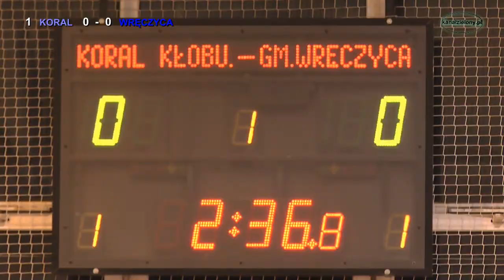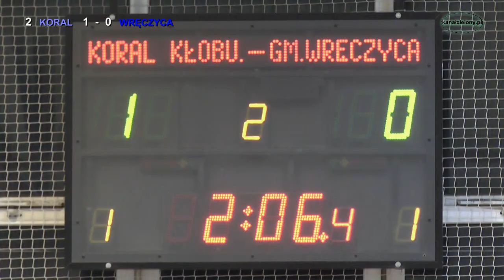2 kolejka ALHPN Kłobuck 2014/15 . Koral - Gm.Wręczyca